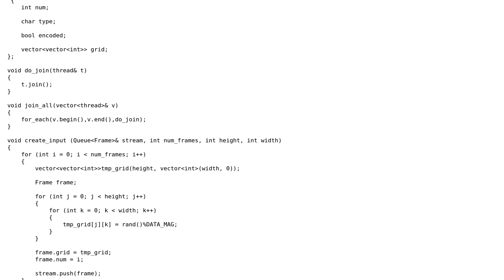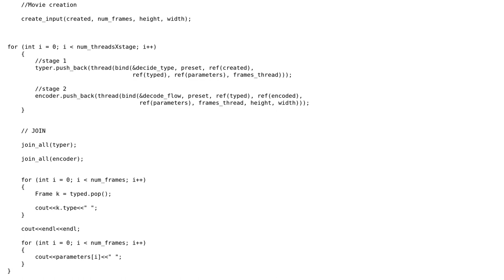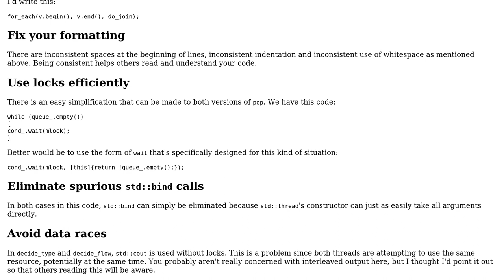Pipeline with std::thread vectors and queue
With thanks & praise to God, and with thanks to the many people who have made this project possible! You are responsible for your own actions.